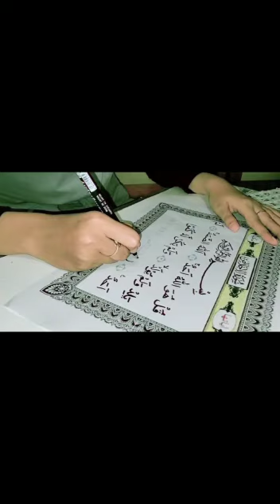ANISA AYUNDASARISMAN 1 MANGUNJAYA LOMBA VIDEO 1 MNT LAILAHAILLALLAH AL IKHLAS METODA FOLLOW THE LINE